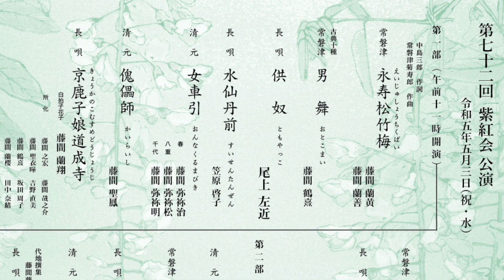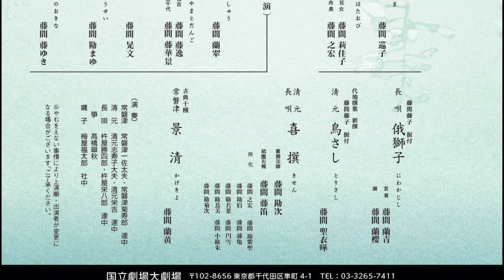蘭黄の今日のひとこと23 4/29